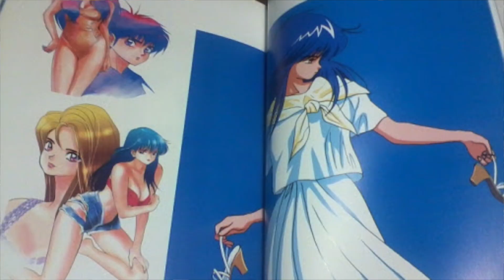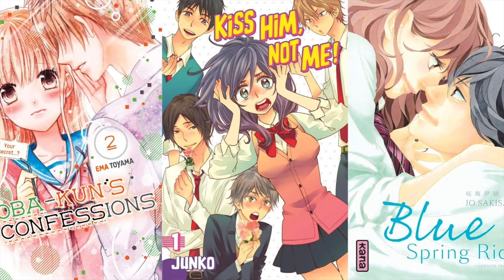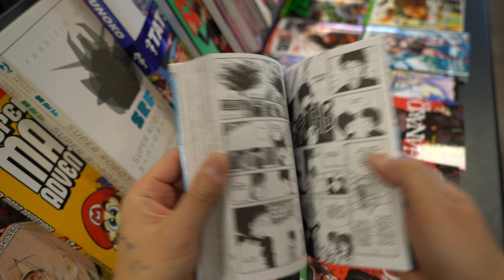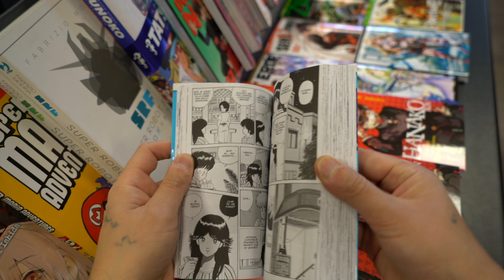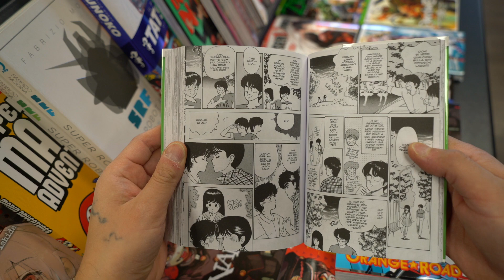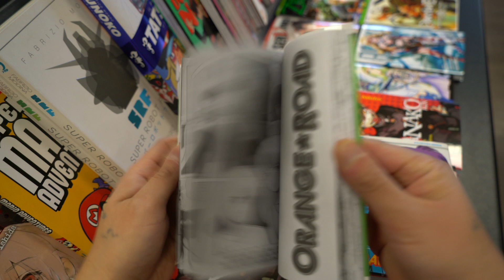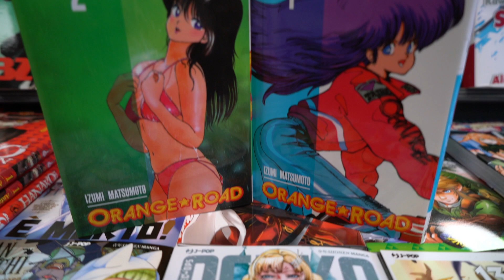La perfetta biblioteca del fumetto! Izumi Matsumoto il "papà" di Orange Road!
Buon giovedì amici della Non Solo Libri, oggi torniamo a rimpolpare la nostra personale perfetta biblioteca del fumetto virtuale, andando ad omaggiare un grande mangaka da poco scomparso che ci ha regalato tra le tante, una incredibile opera che noi tutti dovremmo leggere almeno una volta nella vita. Parliamo di Izumi Matsumoto, pseudonimo di Kazuya Terashima, e del suo Orange Road. Buona visione.

Girato con Sony Alpha A7R Mark II